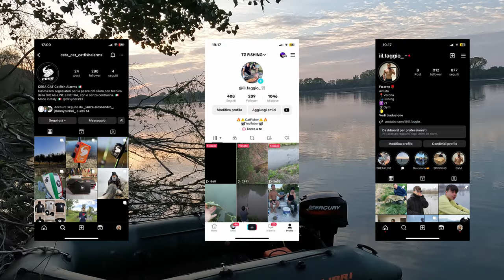240 CENTIMETRI in Po - Breakline al Siluro - TZ Fishing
In questo video, vi mostro un pesce dalle dimensioni impressionanti, e di una stazza fuori dal comune. Ho voluto racchiudere in questo video due giorni all'insegna della pesca al siluro, visto ormai il ritorno della stagione adatta per pescarlo! Vi consiglio di guardarlo tutto... BUONA VISIONE!!

Avvisatori!